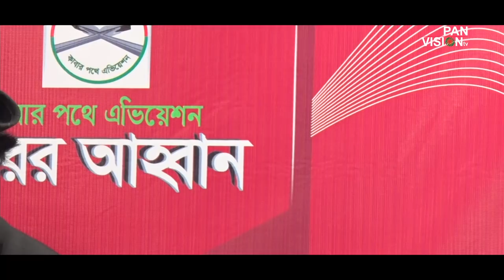Amar Jokhon Furabe Din Asbe Gohin Raati | Bangla Gojol | S M Moinul Islam | Islamic Song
Song: Amar Jokhon Furabe Din Asbe Gohin Raati | আমার যখন ফুরাবে দিন আসবে গহীন রাতি
Singer: S M Moinul Islam